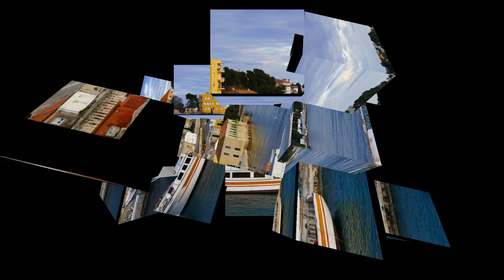Photo Adria - Lukobrani i mulovi 02